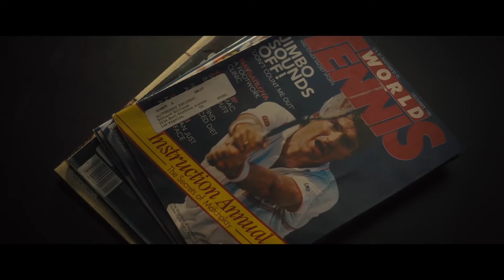King Richard (2022) - Movie Review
King Richard (2022)
Directed by Reinaldo Marcus Green

Richard Williams serves as a coach to his daughters Venus and Serena, who will soon become two of the most legendary tennis players in history.

Starring:
Will Smith as Richard Williams
Demi Singleton as Serena Williams
Saniyya Sidney as Venus Williams
Aunjanue Ellis as Oracene 'Brandi' Williams
Jon Bernthal as Rick Macci
Tony Goldwyn as Paul Cohen
Susie Abromeit as Robin Finn
Dylan McDermott as Will Hodges
Judith Chapman as Nancy Reagan
Katrina Begin as Anne Worchester

Release Date is January 13, 2022 (Australia)